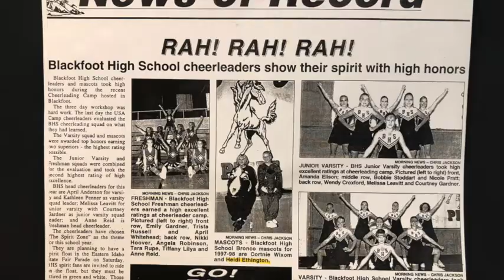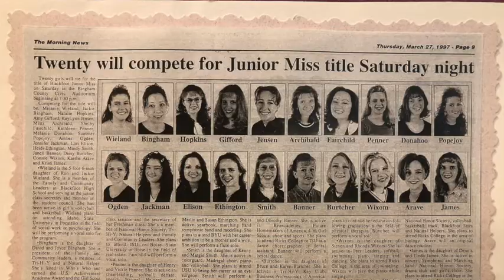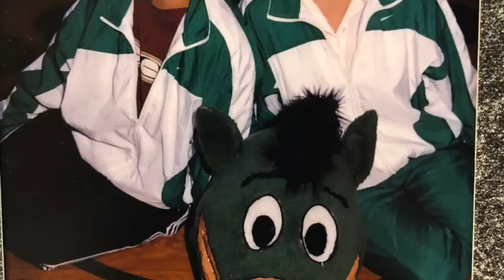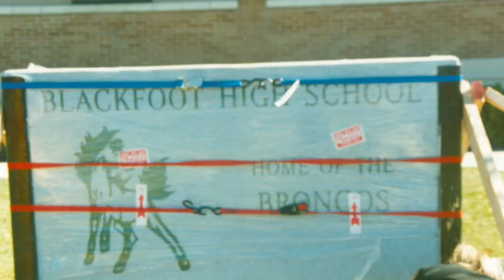Blackfoot High School Class of 98 Reunion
20 Year Reunion Slideshow for the Blackfoot High School Class of '98